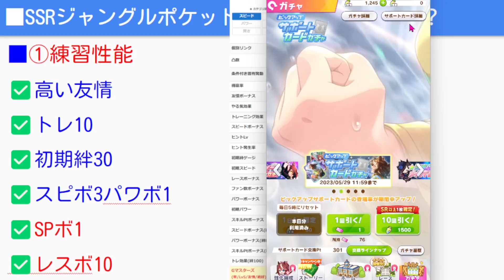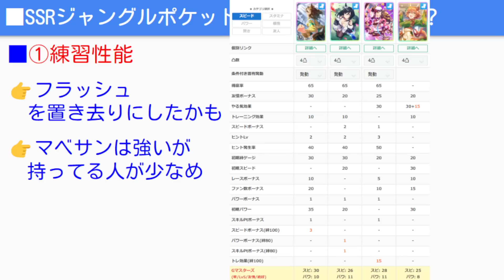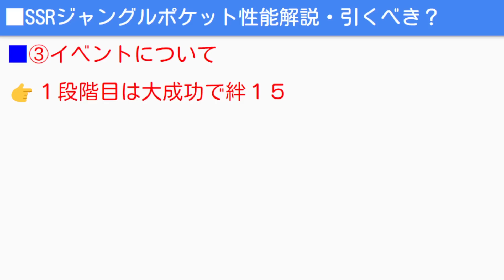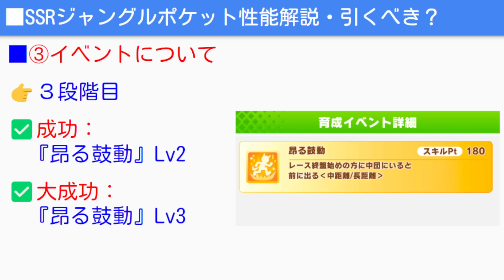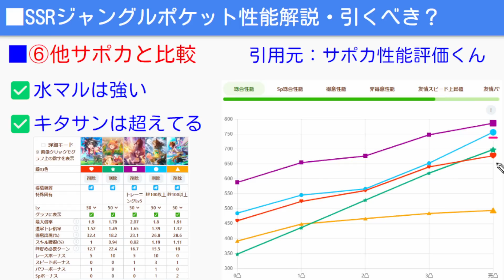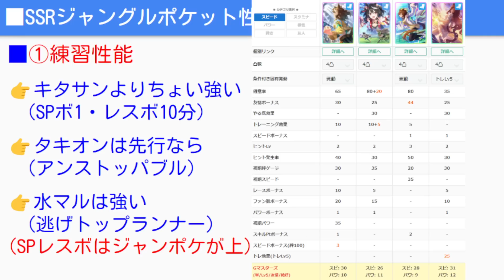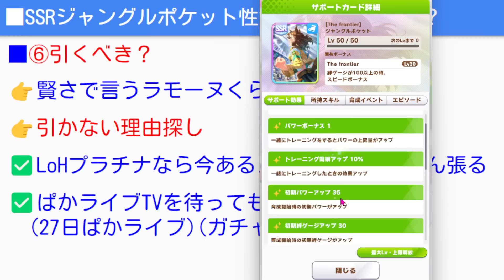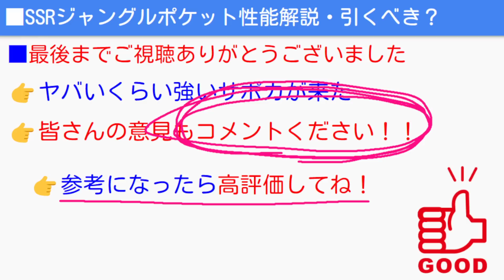【ウマ娘3】『人権級』ジャングルポケット性能解説！ヤバすぎる！ぶっ壊れ！レスボ10/前に出る金スキル/強さ解説/引くべき？etc【ウマ娘プリティーダービー ガチャ更新はジャンポケ タニノギムレット】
ウマ娘シングレ１１巻予約！

👉ウマ娘育成法全まとめや立ち回りを解説する動画なども上げています！少しでも参考になったらｃｈ登録お願い致します！